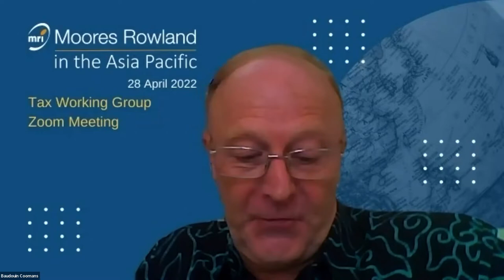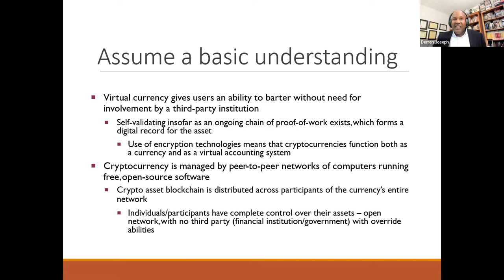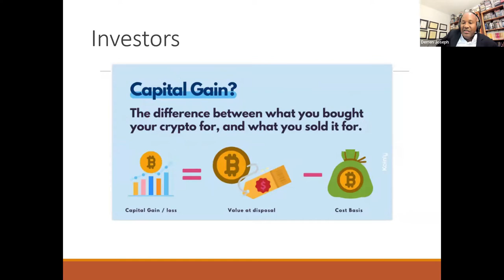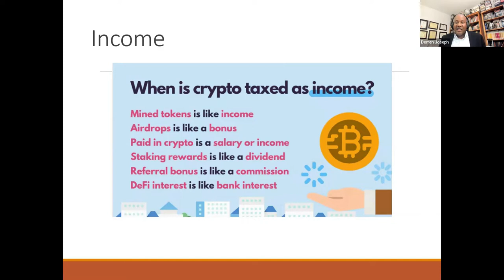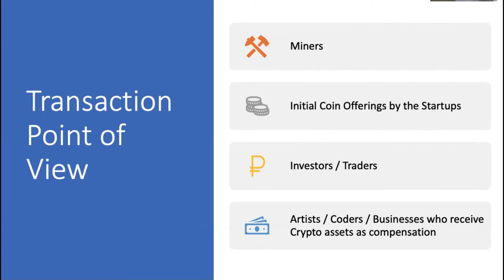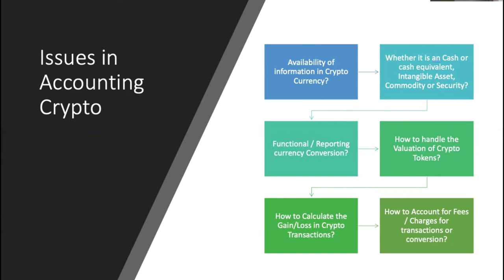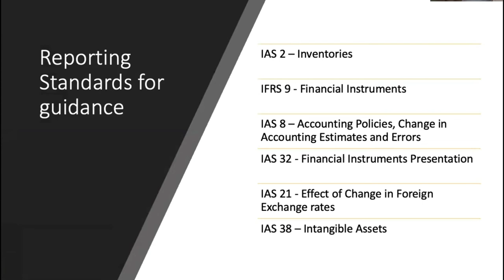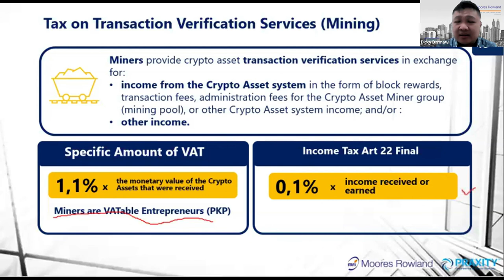[ Offshore Tax ] Crypto Conversation - Moores Rowland Asia Pacific 27th April 2022.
TIMESTAMPS:
0:00  INTRO
05:10 opening about crypto tax.
02:51 how crypto gains and loses.
06:38 what is crypto
21:32 badges of trade in crypto.
32:43 crypto tax controversy about trading.
56:51 crypto situation in Indonesia
60:02 OUTRO

Given crypto is a gift. Again, it depends on the jurisdiction. It's not necessarily taxable in the US, but it will be taxable in the UK and Australia under certain conditions. So the gain naturally is the Delta or the difference between what the value is disposal versus, the cost basis. So what you purchased it for, and in terms of that cost basis, now there are depending on what exchange or the platform or whatever it is that you use to acquire the token, there would be additional fees associated with purchasing it and holding it. So that would add to the basis as well In terms of income. And I think probably we'll get into this in a bit more detail later on if there's an appetite for it because some of it can get pretty technical. When is it taxes, income? Then, you know, for example, us, when we, when our clients decide to settle their invoices in coins and in crypto, you know, income. So when it's an exchange for a good or a service, there's also mining, which I think we'll get into in a little bit more detail. So the way in which, depending on the, on the coin, the way in which the number of coins in circulation is a  least or managed, there's a, and I'm sure you'd be familiar with it because there's been a lot of discussion in the media, the complex calculations, and which would require a lot of machines, which is board runs points about energy usage and whatever, but basically by solving these complex calculations, individuals or participants are rewarding, rewarded by being issued points in exchange for the services that they rented.

In a short manner, then in this case is very much more of a treat just like an investment in shares. It can be also traded. It can be investments for long-term capital gains. All right. So yeah, the next point is about the frequency of the transactions. So this thing is very much aligned with the nature of the trade. So if you look at a typical trading company, right, so you have a high frequency buy and sell, buy and sell in a very high frequency, right? So aligning with capital in nature, you would probably hold it for a longer time. So you would obviously see a lesser frequency happening, right. So the good point is supplementary work. So if you look at supplementary work is actually what have you done to make it more, let's say if you doing something, some supplementary work to make it more marketable, right. Obviously, it's more of a trading in nature. Likewise, if you keep it, I mean minimum what can be done say for instance, if you buy a property with minimum work to get it up and running, so your intention is more to the US renting up. Right. And for future capital acquisition. Yeah. That carries weights right. To justify that is capital in nature. Right. So, okay. Often you also look at your motive, right? The motive for holding these assets. So for crypto, what is your intention of holding is very important, your business plan, right? So your intention is to hold it for long-term capital gain. Yes. Obviously, these are investments. So it's aligned with the Line of ownership actually. Right? So your profit, if you have a profit motive with the intention to buy and sell during, in a very short period of time, obviously that is profit nature. Right.